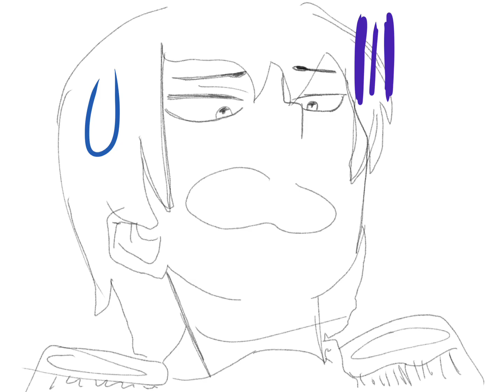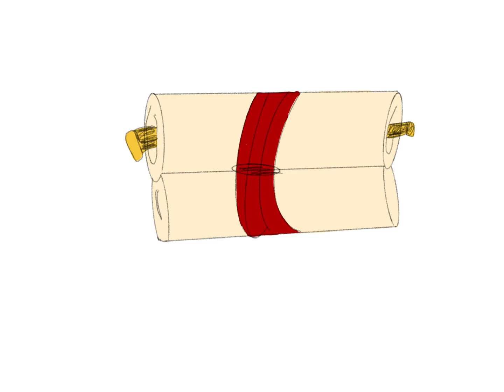Solider poet king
Original audio